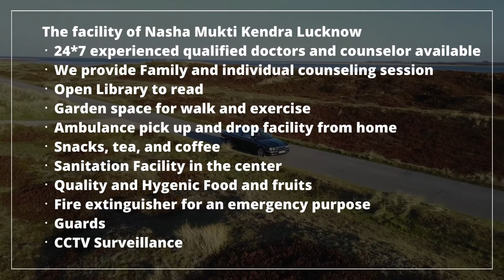Rehabilitation center in Todabhim, Best Rehabilitation center in Todabhim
NASHA MUKTI KENDRA Todabhim is one of the leading anti-drug treatment center in Todabhim. Samarpan Nasha Mukti Todabhim is one of the best rehab centers in India. To transform the life and values of not just our client but also his family and society as a whole and for every person to dawn upon the realization that life can be lived, and be celebrated even without the use of any substance.